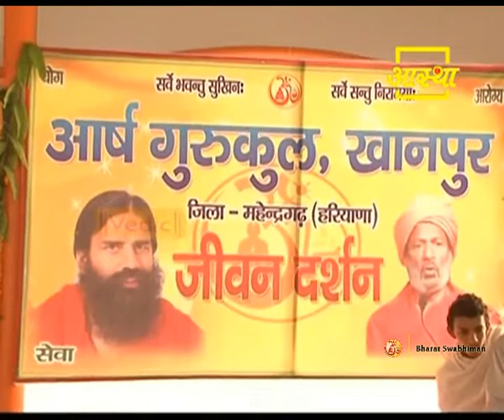Swami Ramdev Addressing Gurukul Mahotsav at Shanti Kunj Aashram | Meerpur (Haryana) | 20 May 2015